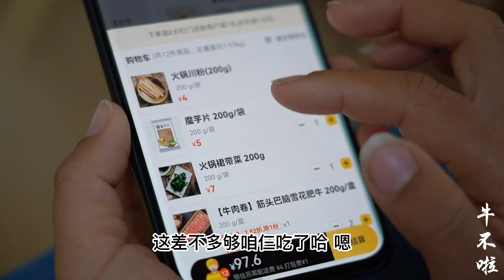被困郑州十多天，吃顿火锅真幸福，感叹生活不易